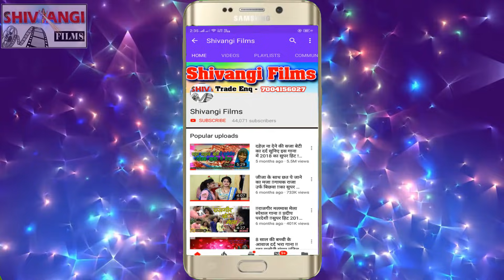Aryan_Akhilesh का मजेदार Holi Video || नेहबा बोलाबो है होली खेले || Nehwa Bolabo Hai holi Me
Title:  Nehwa Bolabo Hai holi Me
Singer:  Aryan Akhilesh
Lable: Shivangi films
Lyrics:  Aryan Akhilesh
Releasing :
Recording- Shivangi Studio Rajgir
Editor:
DOP: